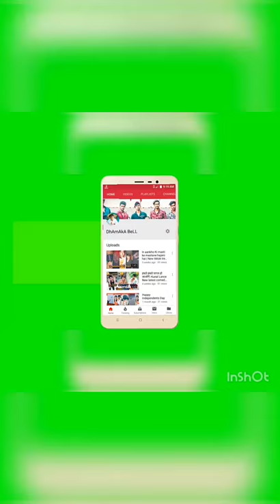Baaghi 3: Kunal lancer |Kunal Lancer comedy video Hello koun |Viral video funny videos..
Best tiktok Attitude video's
Tiktok Attitude video
Bihari Attitudes video
ATTITUDE video
Kunal Lancer new Attitude video
Bhojpuri Attitude video
soon re jalebi kamar hilane ka kiraya kya legi